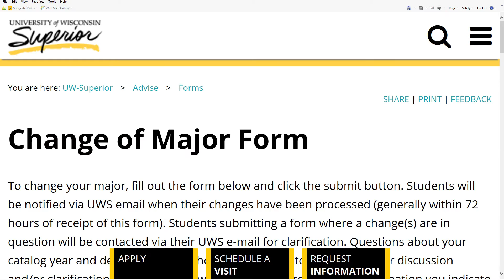Victoria Boss | Student Profile | UW-Superior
The University of Wisconsin-Superior is proud to profile another one of our outstanding students, Victoria Boss of Spooner, WI. Tori is a biology major at UW-Superior and an active member of the Pre-Health Club. [2016]